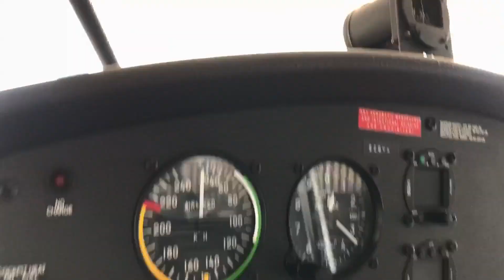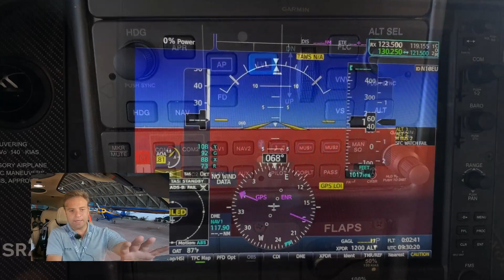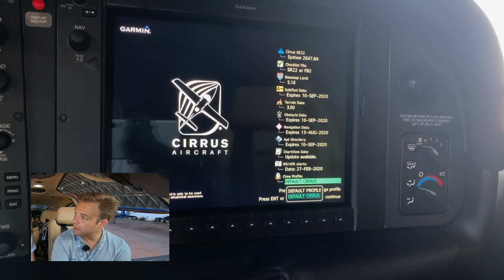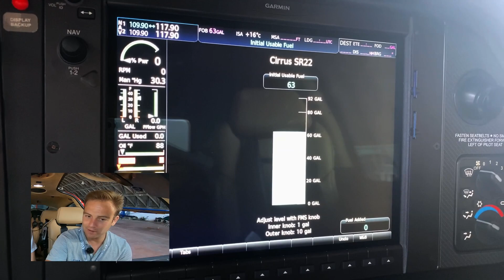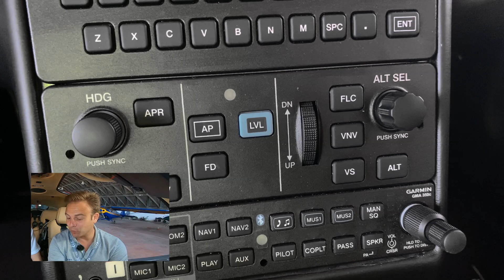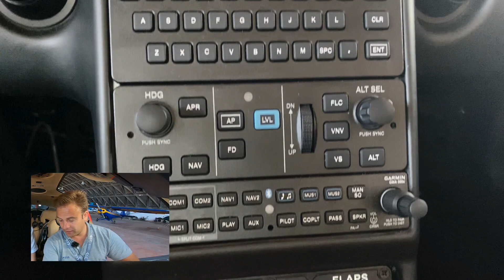Descubre los NUEVOS Cirrus SR22 y SR22T G6 ✨ | ¿El Mejor AVIÓN Privado? 🤔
CIRRUS Spain me enseña los nuevos SR22 GTS, SR22T GTS G6 y Visión Jet.
Daniel, representante de Cirrus en España y Portugal me enseñó las novedades en la última y más nueva generación de Cirrus, la G6 2020.

Si quieres más información sobre Cirrus en español,

00:00 Intro
01:48 SR22 características
03:07 SR22T VOLT color características
04:24 Avionica SR22T, interior y configuración
08:44. outro

Comenta abajo y resolveré TODAS tus dudas.

SI TE GUSTA DALE AL LIKE Y A LA CAMPANITA PARA VER LOS PROXIMOS VIDEOS.